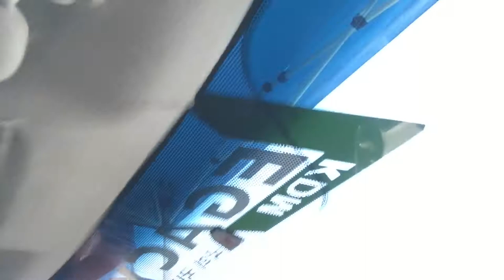THOSE HIGH AND LOW NOTES MADE THIS DEMO FUN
Owner: Chris Hill